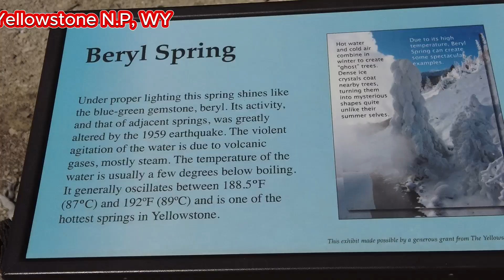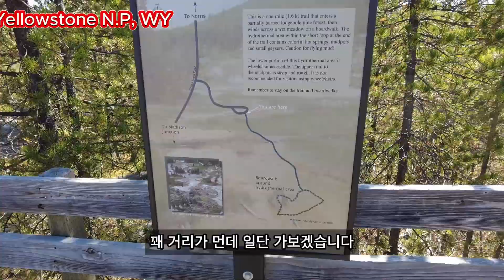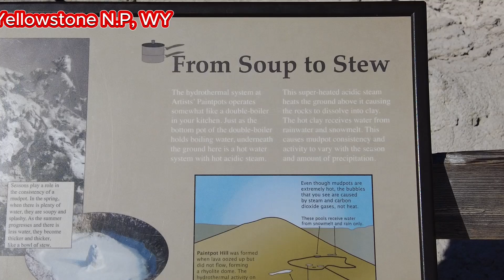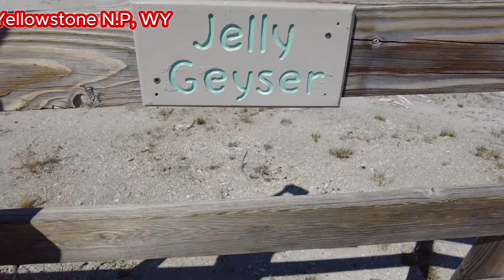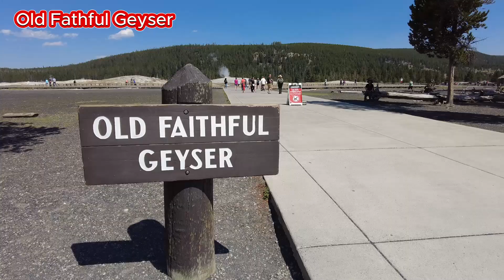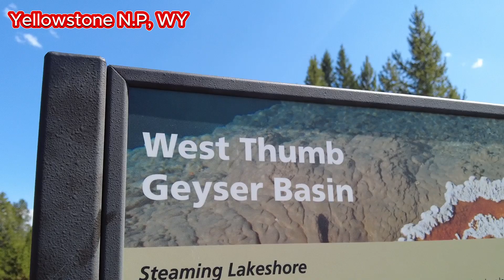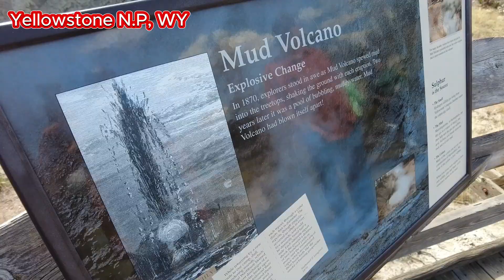[WY-53] 옐로스톤을 8월에 오면 않되는 이유, 그리고 가볼 만 한 곳 들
토요타 시에나로 차박을 하며 서부캐나다, 알라스카, 캐나다 동부, 미국 전역 및 멕시코 일부를 여행하는 여행 기록입니다.